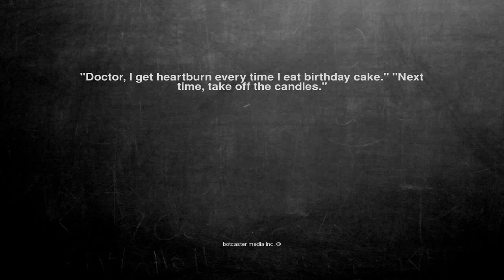Ok, here is the joke. "Doctor, I get heartburn every time I ea...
"Doctor, I get heartburn every time I eat birthday cake." "Next time, take off the candles."